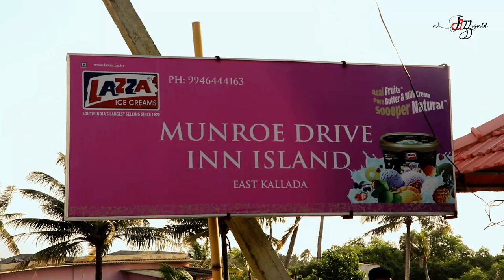MUNROE DRIVE INN ISLAND RESORT | Munroe Island Kollam | മണ്‍റോതുരുത്ത് | Jasmin Nooruniza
Mundrothuruthu is an inland island group located at the confluence of Ashtamudi Lake and the Kallada River, in Kollam district, Kerala, South India.

The island, accessible by road, rail and inland water navigation, is about 25 kilometres from Kollam. It is an ideal spot for canal cruise. The place is named in honour of Resident Colonel John Munro of the former Princely State of Travancore.

Munroe drive inn island is located on the banks of the Ashtamudi Lake and the Kallada River, spread across 1 acre of land at Munroe Island. Accommodation is designed to provide the guests with the relaxing backwater experience of Munroe Island. It will be an escape to the silence of Kerala backwater village in Munroe Island. Canoeing through the best backwater canal is main attraction in Kerala

Hope you all enjoyed it. It would really mean a lot to me.

Everything you see on this video is created by me unless otherwise stated.